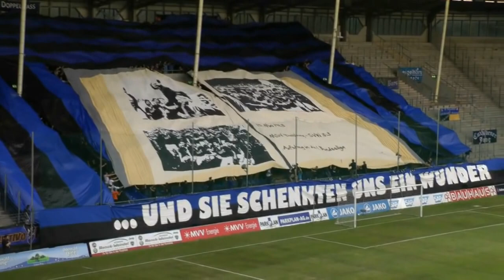SV Waldhof Mannheim 07 vs SSV Ulm 1846 1. Spieltag 13/14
Der SV Waldhof Mannheim bestritt vor Live-Kameras sein ersten Ligaspiel in der Saison 2013/2014.